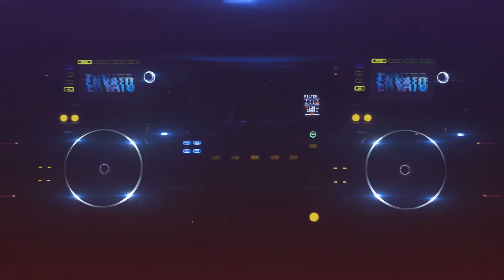Oklou Friendless Enjoii remix Subscribe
WiredMusics
Oklou Friendless Enjoii remix

Will Be Uploading more videos soon